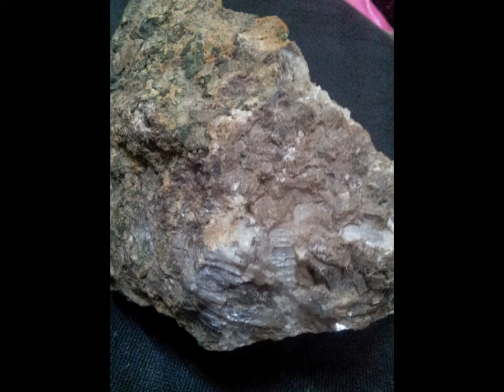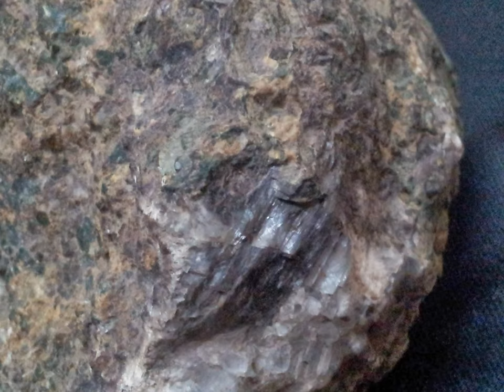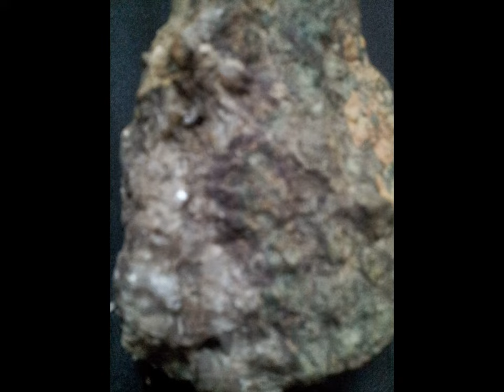kimberlite with rough diamonds and a range of gemstones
If you want to find diamonds andgold ore , watch this channel. Learn how to recognize rough diamond and gold ore Identify Rocks Rock and Mineral Identification Rough Diamond. Diamond. Opal. Black opal. Rough jade.. Where to find diamonds, How to identify rough diamonds and how to recover raw diamond crystals Learn to recognize rough diamond crystals and tell real diamonds from other stuff you might find while prospecting. kimberlite with rough diamonds and a range of gemstones Kimberlite stone diamond Carbonado rough diamond
Meteorite stone